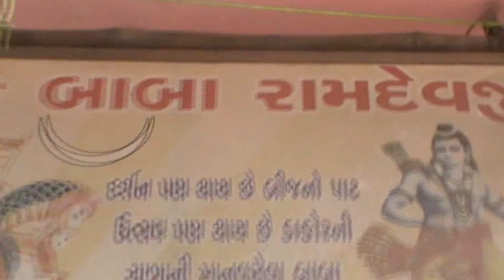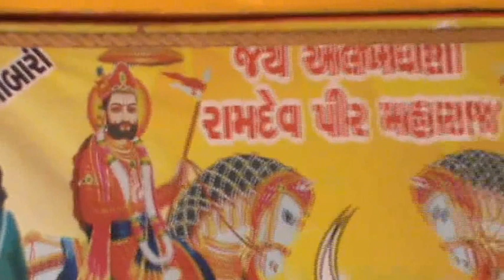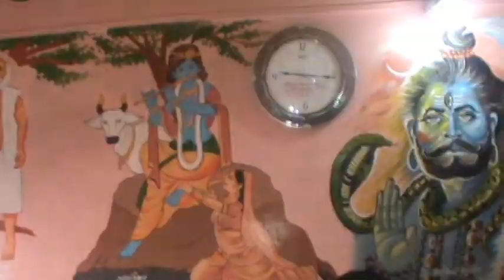Naklang Baba Ramdev Mandir, Ramol Chokdi Ahmedabad.03.09.2016.